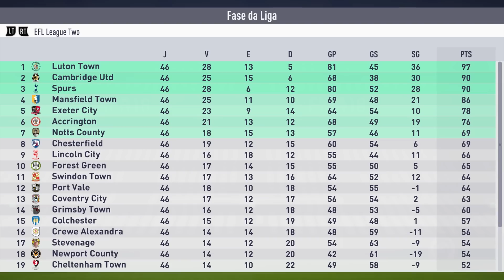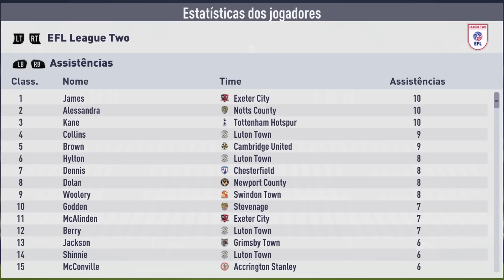ESTE É O RENASCIMENTO DO TOTTENHAM! | Mini Modo Carreira Treinador #1 - FIFA 18 - Tottenham - INÍCIO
Escândalo na Inglaterra! O novo estádio do Tottenham foi centro de uma fraude fiscal causada por um diretor do clube! Com acusações de compra de licitações, esse crápula fez o Tottenham ser injustamente rebaixado para a quarta divisão! Os jogadores vazaram e deixaram os Spurs à beira da morte, até que o capita Harry Kane decidiu ficar, inspirar o renascimento do Tottenham e liderar o clube de volta à Premier League! O Tottenham conseguirá voltar a ser uma potência mundial? Vem junto com a gente para o 1º episódio do Mini Modo Carreira como treinador do Tottenham Hotspur no FIFA 18!

VOCÊ TAMBÉM VAI CURTIR

Mini Modo Carreira Treinador- Bit Fut - FIFA 18 - Tottenham Hotspur